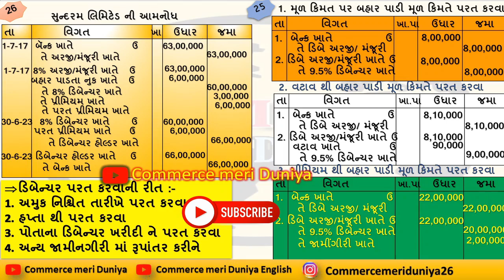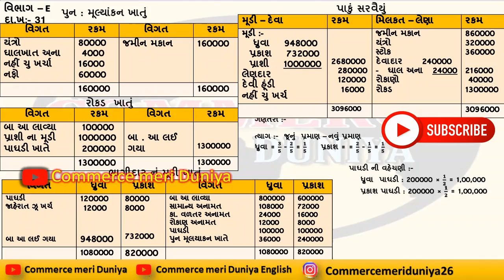Std 12 Purak pariksha Account Paper 2020 || Account નું સંપૂર્ણ સોલ્યુશન || Std 12 ac paper solution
My topic :-
Std 12 Reexam paper solution
std 12 ac paper Solution
std 12 account paper solution 2020 section f,
std 12 account paper solution 2020 gujarati medium,
std 12 account paper solution,
std 12 account paper style,
std 12 account paper solution 2020 unit test 2,
unit test
ekam kashoti dhoran 12
ekam kashoti dhoran 11
ekam kashoti dhoran 10
ekam kashoti dhoran 09
ekam kashoti dhoran 08
ekam kashoti dhoran 07
ekam kashoti dhoran 06
ekam kashoti dhoran05
Unit Test Std 12
Unit Test Std 11
Unit Test Std 10
Unit Test Std 09
Unit Test Std 08
Unit Test Std 07

જો પેપર માં કોઈ પણ ભૂલ જણાય તો અમને જણાવશો જેથી તેમાં સુધારો કરી શકાય અને એ અમારી શરત ચૂક ની ભૂલ સમજો.

   Youtube :-  Commerce meri duniya
  follow :- instragram :- commerce meri duniya 26
 facbook :- Commercemeriduniya